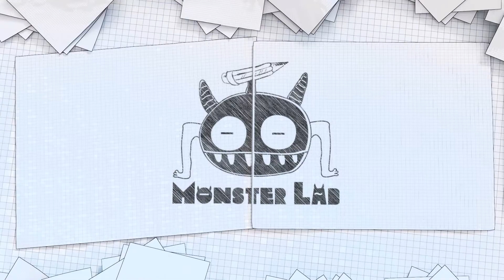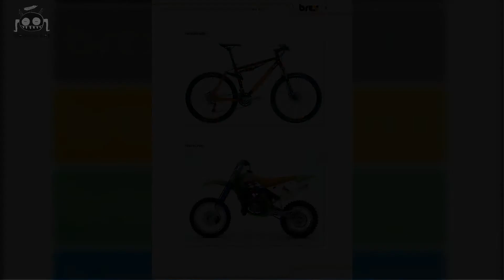[MONSTERLAB] BRAND Identity bài tập cuối khóa -Tô Thiết Tùng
Project Brand : Brex thương hiệu đồ thể thao X-game
Bạn có bao giờ tự hỏi những công ty lớn như BMW, Starbuck hay McDonald… tạo ra hình ảnh thương hiệu của họ như thế nào không? Và hình ảnh của các công ty này có ảnh hưởng quan trọng như thế nào trong việc quảng bá và phân phối sản phẩm của họ? Bạn sẽ được khám phá câu trả lời thông qua khóa học này.

Đa số các công ty Việt Nam đều không nhận thức đúng tầm quan trọng về nhận diện hình ảnh thương hiệu của mình.

Thông qua việc phân tích các Case study , bạn sẽ được thấm nhuần các kỹ năng thiết yếu để tạo ra một Bộ Nhận diện thương hiệu bao gồm: Logo, Cover, Namecard, Office form…

Khóa học này sẽ cung cấp cho bạn kiến thức và kỹ năng về:

– Kiến thức và thực hành chuyên sâu về Phần mềm Adobe Illustrator

– Các thành phần của một Bộ nhận diện thương hiệu và vai trò của Designer trong việc phát triển nó

– Tại sao Nhận diện thương hiệu lại ảnh hưởng đến chiến lược kinh doanh của công ty

– Thiết kế logo cho một vài nhãn hàng trong các lĩnh vực hoàn toàn khác nhau

– Học cách lên ý tưởng và concept thiết kế có tính logic thống nhất cho tất cả thành phần của Bộ Nhận diện thương hiệu

Project cuối khóa:

– Thực hành làm hoàn thiện một Bộ nhận diện thương hiệu cơ bản và thuyết trình thuyết phục khách hàng, ban giám khảo. Sản phẩm nào được BGK đánh giá cao sẽ nhận được phần thưởng giá trị.

– Monster Lab tài trợ in ấn các sản phẩm. Gói tài trợ trị giá 200.000đ. Tất cả các sản phẩm sẽ được treo triển lãm tại Học viện.

– Mỗi học viên được tặng 02 coupon đồ uống miễn phí tại quầy Bar độc đáo của Monster Lab.

Khóa học được giảng dạy & hướng dẫn trực tiếp bởi Mr. Đặng Khánh Trung, PGĐ Học viện đồng thời là người có kinh nghiệm làm Branding & Art Director cho nhiều thương hiệu nổi tiếng.
Thời lượng: 18 buổi
Lịch học: Thứ 5: 18h – 20h & Chủ Nhật: 9h30 – 11h30
Khai giảng dự kiến: 12/11/2015

QUÀ TẶNG KHUYẾN HỌC

Dành cho các bạn biết đến thông tin khóa học sớm và quyết tâm chinh phục Illustrator, Học viện xin dành tặng ưu đãi giảm học phí khi đăng ký và hoàn thành học phí trước ngày 02/11/2015:
 Đối với Đăng ký cá nhân, giảm trực tiếp 300.000đ

 Đối với Đăng ký nhóm 2 người trở lên, giảm trực tiếp 400.000đ / HV

** Đối với học viên của MONSTER LAB: Giảm trực tiếp 15% khi đăng ký các khóa học khác.